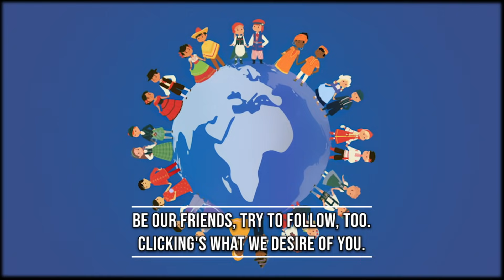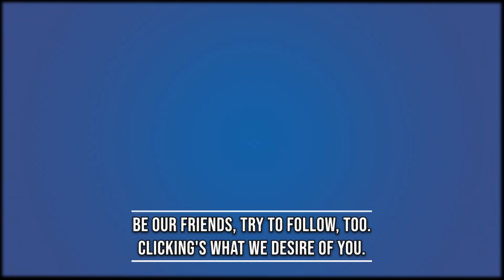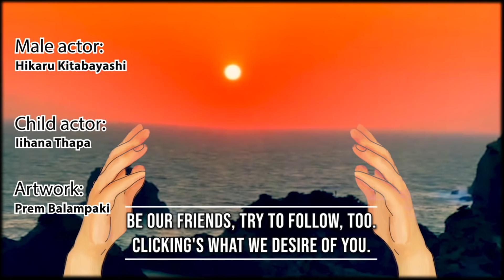Like Share Comment & Do Subscribe / New English Song / Your song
The song on which this video is meant to be taken as a parody of the "like, share, comment and subscribe" phrase which appears in almost every video seen now on social media platforms. It is our way of making fun of ourselves as a part of this social media ecosystem that currently exists. In doing so, we hope that people will not only be laughing at us, but also with us.